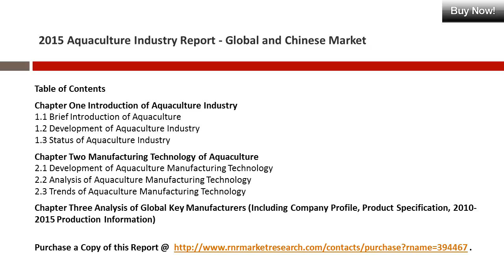World Aquaculture Market Analysis, Development, Trends and 2020 Forecasts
This is a professional and in-depth market survey on Global and Chinese Aquaculture industry. The report firstly reviews the basic information of Aquaculture including its classification, application and manufacturing technology. The report then explores global and China’s top manufacturers of Aquaculture listing their product specification, capacity, Production value, and market share etc. The report further analyzes quantitatively 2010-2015 global and China’s total market of Aquaculture by calculation of main economic parameters of each company. The breakdown data of Aquaculture market are presented by company, by country, and by application. The report also estimates 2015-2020 market development of Aquaculture Industry. The report then analyzes the upstream raw materials, downstream clients, and current market dynamics of Aquaculture Industry. In the end, the report makes some proposals for a new project of Aquaculture Industry and a new project of Aquaculture Industry before evaluating its feasibility. Overall, the report provides an in-depth insight of 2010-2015 global and China Aquaculture industry covering all important parameters.